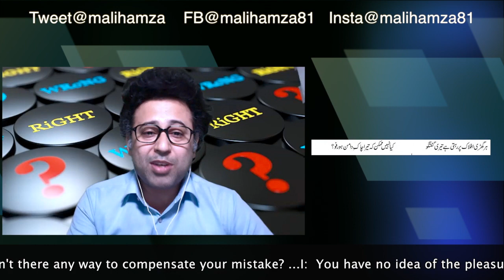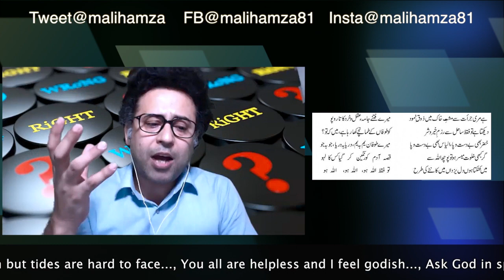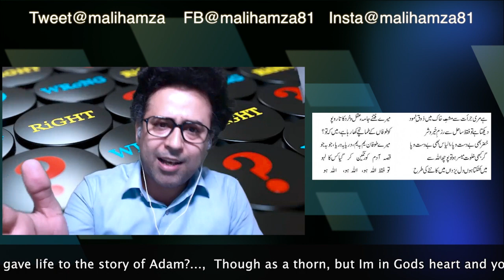جبریل اور ابلیس | Poetry by Allama Iqbal | Narrated by Dr M A Hamza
The video is a narration of Allama Iqbal's poem "A dialogue between Gabrial and Sata" جبریل اور ابلیس کے درمیان مکالمہ . The poem s narrated by the author of this channel. The English translation is provided in a lower ticker.  Hope whoever understands may like it.